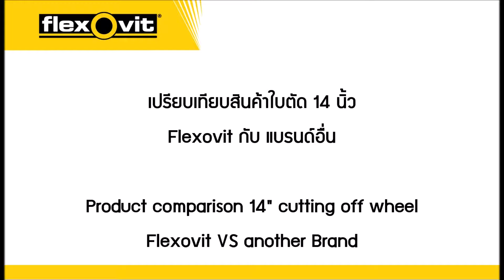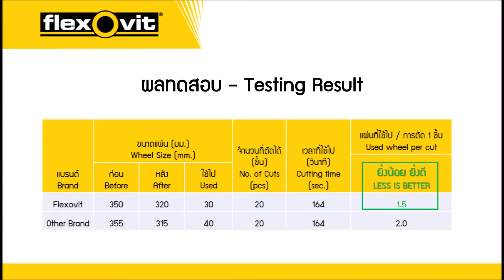Product Comparison: Flexovit 14" Cut-off wheel VS another brand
Check out this product comparison video between Flexovit Industrial Line 14" Cut-off wheel  VS another brand and you will see that Flexovit has 25% longer life.